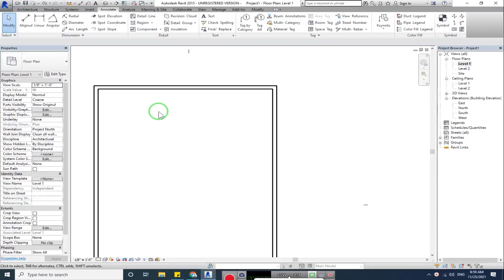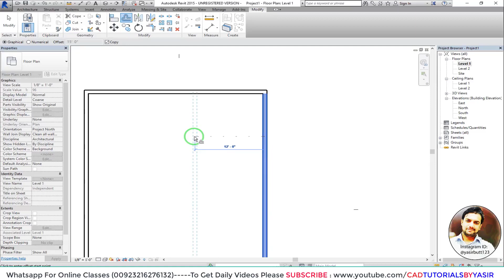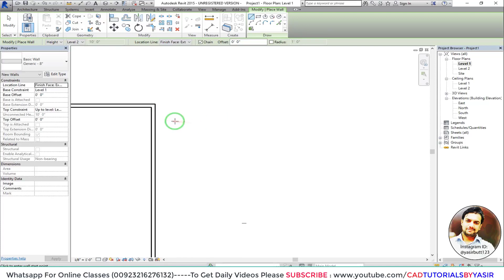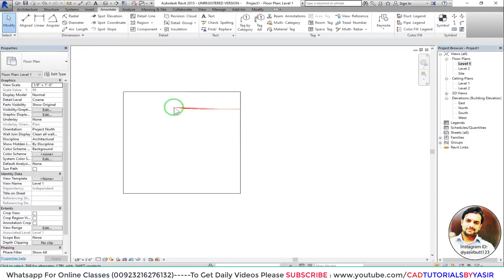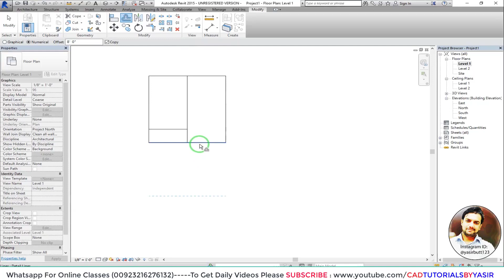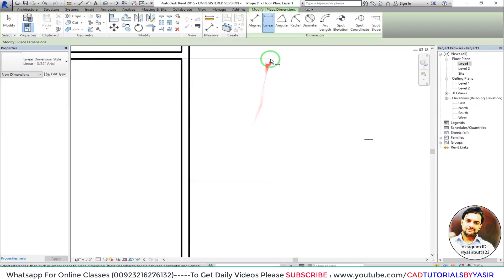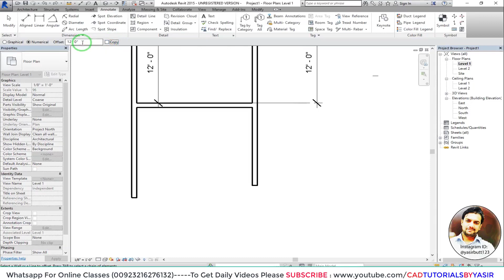REVIT |39 Offset Command 2 in Revit Architecture |Cad Tutorials By Yasir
My name is Yasir.. I will teach you in this channl

More Tags:
autodesk revit architecture,
revit course step by step,
revit architecture,
revit tutorials in urdu hindi,
revit family,
how to download revit family,
how to install revit templates,
cad tutorials,
autocad tutorial,
cad,
sketchup tutorials,
autocad 2d,
revit 2d,
how to draw plan in revit,
how to render in revit,
how to set units in revit,
how to set level in revit,
how to use material in revit,
revit tutorials by yasir,
revit course by yasir,
revit full course,
how to use grids in revit,
location line in revit, curtain wall in revit,